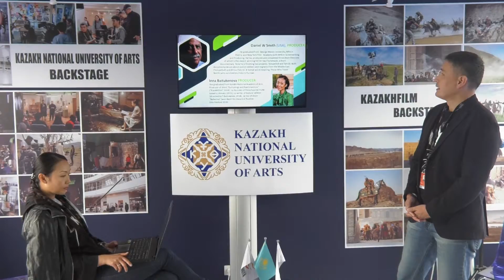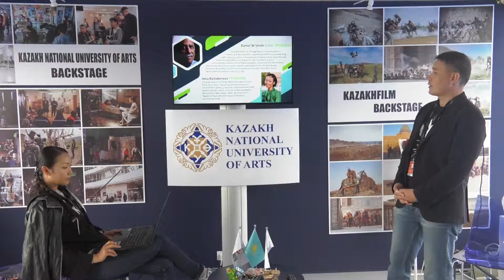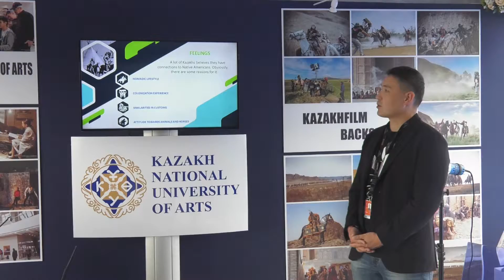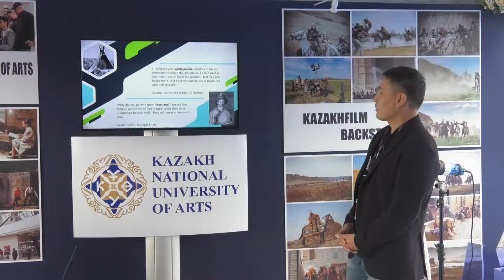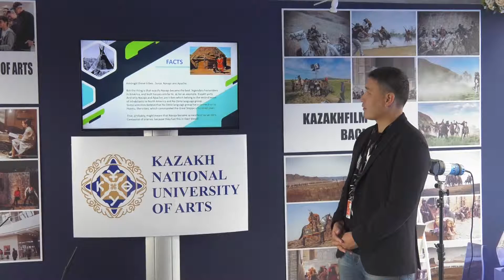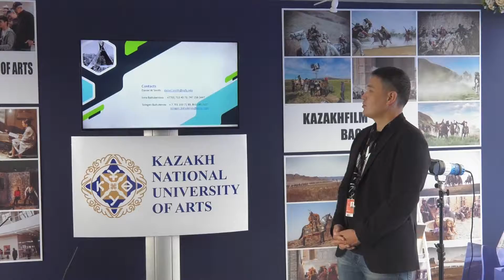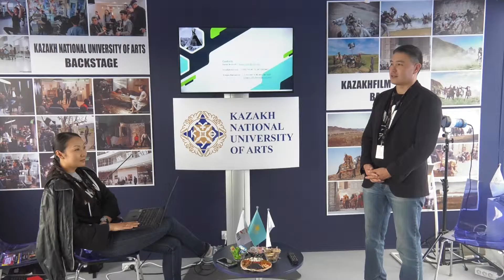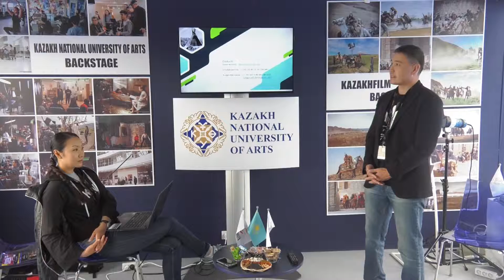Толеген Байтукенов. "Native brothers".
Cultural similarities between North American Indians and
Nomadic Kazakhs. ‘Native Brothers’ research film.